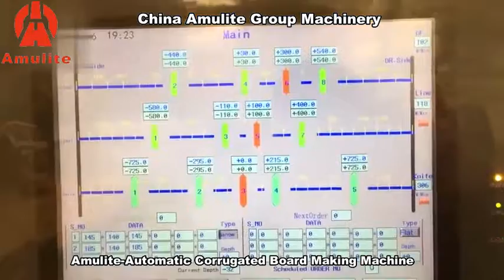Amulite Automatic Corrugated Board Making Machine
This is Allen from China Amulite Group.We manufacture Cement Fiber Board Production Line,Gypsum Board Production Line,EPS Sandwich Cement Panels Production Line,Calcium Silicate Board Plants，Asbestos Corrugated Roof Sheets Production Line.And we also provide mechanical accessories.
We have been in this field for 30 years,We have more than 200 production line in Cambodia, India and Iran,Philippines,Vietnam,Indonesia,Thailand,Uzbekistan,Turkmenistan,Kazakhstan,Kyrgyzstan,Tajikistan,Congo, Brazil, Venezuela, Ecuador, Bolivia Etc.We have cooperation with ETEX and SHERA Thailand Group,and we are the long supplier of this two company.
Our machines has competitive price with good quality and have a long service life and high productivity.We have 30 engineers at any time to install and debug at home and abroad.And we can provide you with machine replacement and we can help you improve the automation of your production line.We can provide new equipment and a full set of customized services.
Allen
China Amulite Group
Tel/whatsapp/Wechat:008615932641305